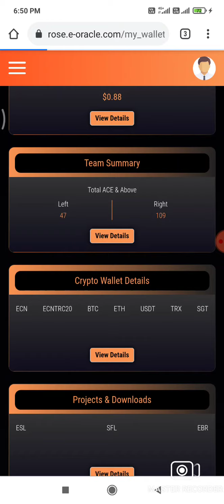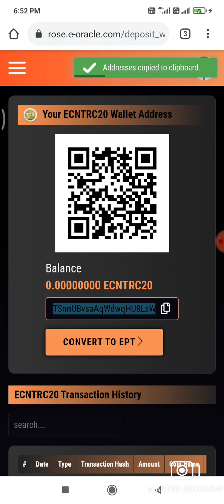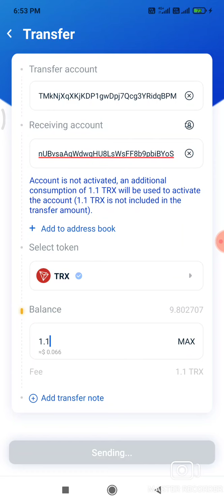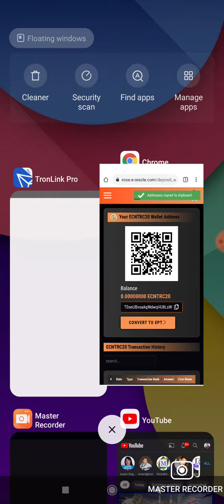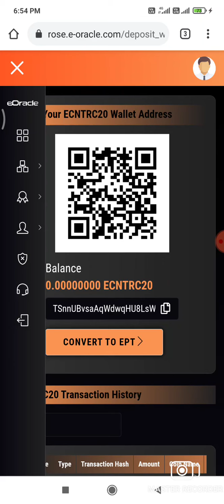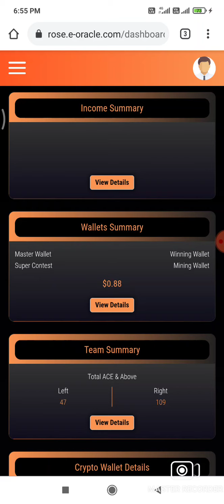How to use ecntrc20 wallet in e oracle.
New update,Smart stake wallet ll how to give us payments ll
espn global ll o racle ll withdrawal ll tronlink pro
ecn coin , ept,tron,btc,eth,TRX,giottus,how to use ,and new I'd income summery ,master wallet,mining wallet,how to upgrade b,and c mining.